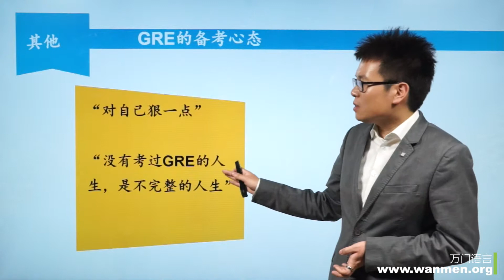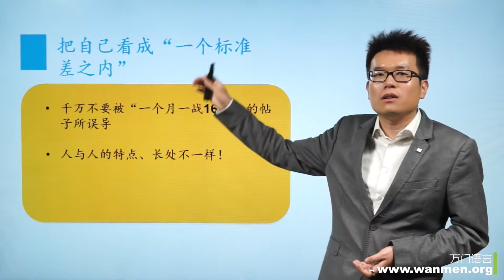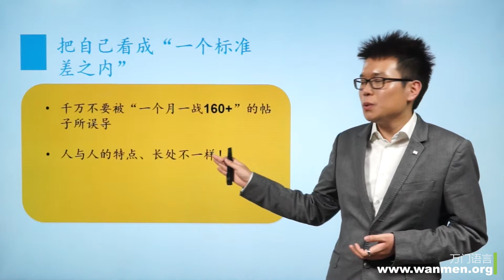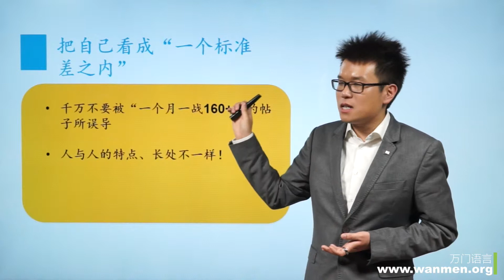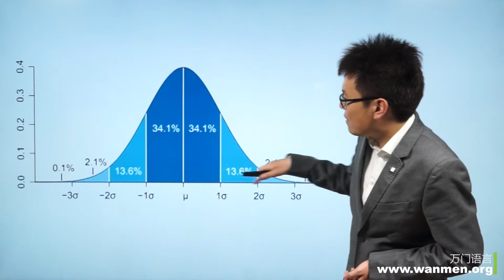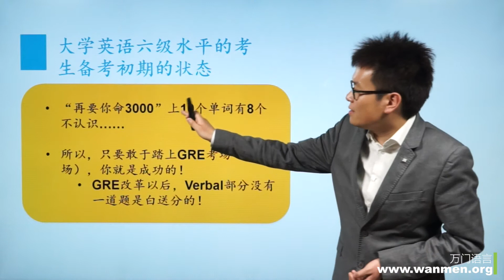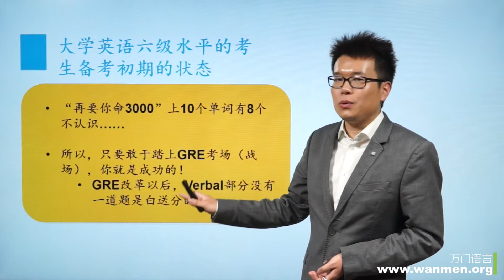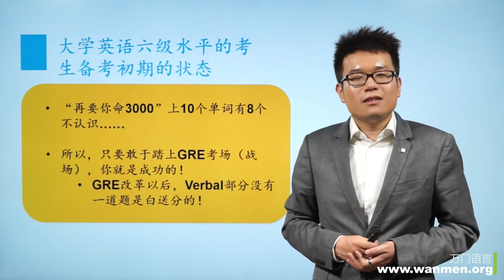万门大学GRE阅读番外篇 GRE考前心态辅导